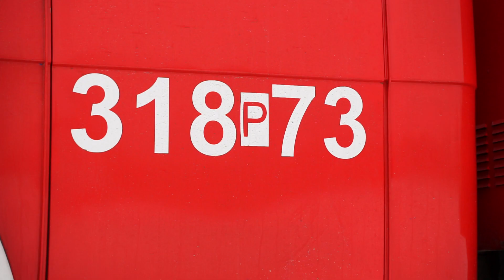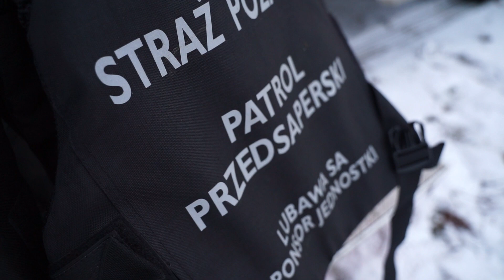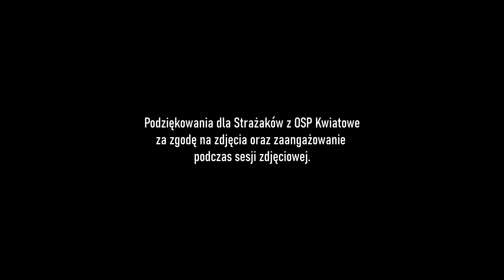Prezentacja: 318[P]73 - SRt Iveco D130 z OSP Kwiatowe | wóz OSP i zabezpieczenie przedsaperskie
318[P]73 - SRt Iveco D130 z OSP Kwiatowe
Specjalistyczny wóz, wyprodukowany w 1984r., wyposażony w napęd 4x4, aktualnie pojazd przeznaczony jest do wyjazdów związanych z usuwaniem skutków nawałnic (posiada m.in.: motopompy, piły, podpory ratownicze, czy sprzęt wysokościowy). Najprawdopodniej to jedyny wóz w kraju, który posiada sprzęt do działań zabezpieczenia przedsaperskiego.